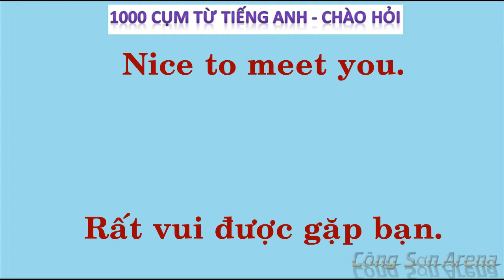1000 cụm từ tiếng anh thông dụng - Chào hỏi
1000 cụm từ tiếng anh thông dụng - Chào hỏi